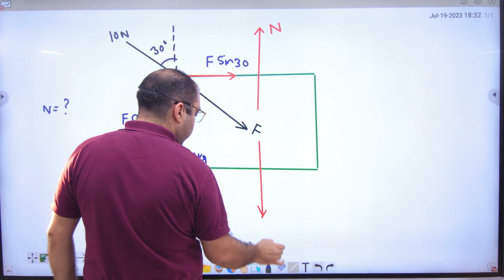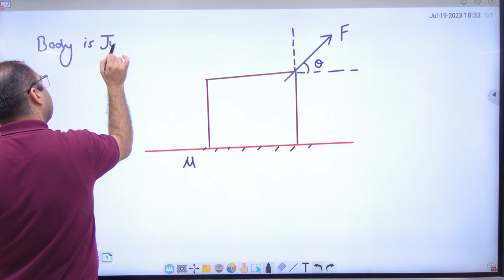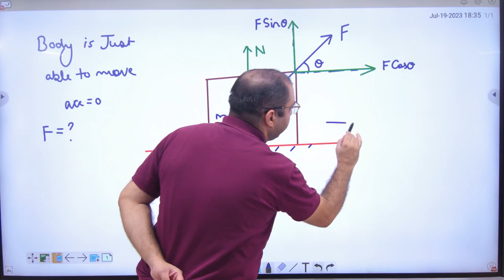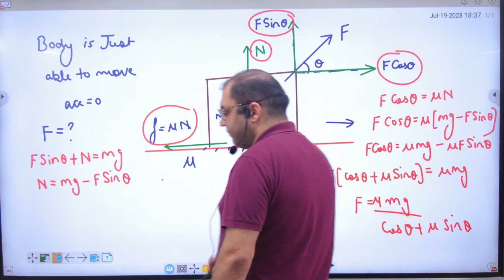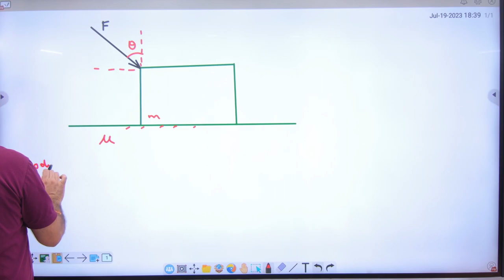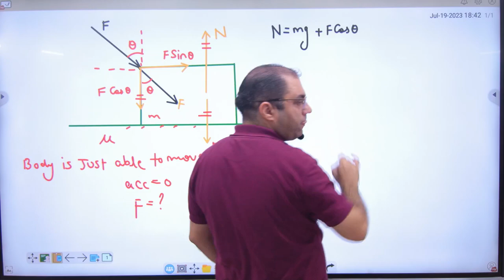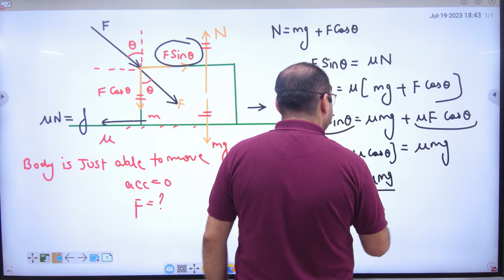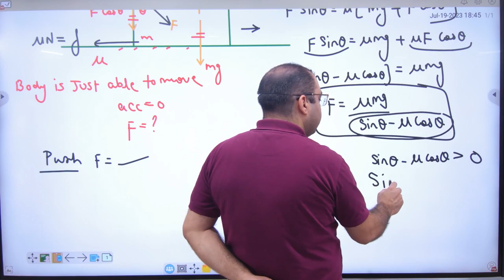9 Examples on push and pull